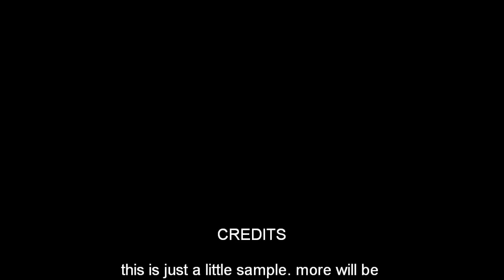Dead President - Bre-Jon Rhodes